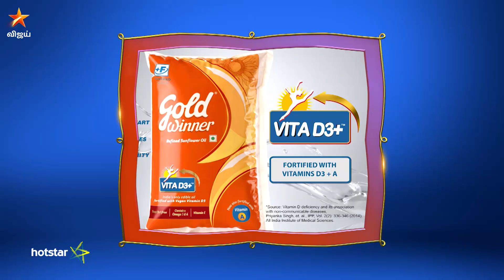Vinayaka Chathurthi Special | Siricha Pochu - Promo 2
Vinayaka Chathurthi Special!